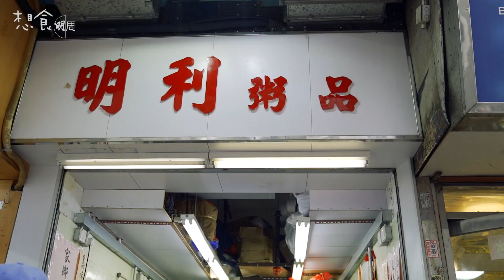日派四百份！明利粥品老闆重出江湖 免費施贈狗仔粉、肉丸粥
「你知道嗎，做善事是會上癮的！」

四月天正午，早來的烈日攀到頭頂，炙烤着尚在爭妍的百花。年將七十的「愛心老闆」 李松慶，這天如常的頭戴鴨嘴帽、脖子掛汗巾，在 紅磡 內街向聞風而來的婆婆、的士同業們免費派送數百份滾粥；依着欄杆擦汗時，他豪氣拋出這句話來。

如此善舉，即使他早年在 何文田 愛民邨 開的「明利油器」已跟領展完結合約，但仍無阻他在原址不遠處租下小舖位，繼續施贈助人。

不過，這次慶叔卻決定集中火力派 家鄉狗仔粉，究竟有什麼原因呢？經歷換舖，他的心態上又有什麼轉變呢？

快速睇：
00:00 ：為什麼現在改變策略專派狗仔粉？
01:04 ：施贈的回憶
02:41 ：誰是慶叔背後的男人？
03:07 ：換了舖，你快樂嗎？